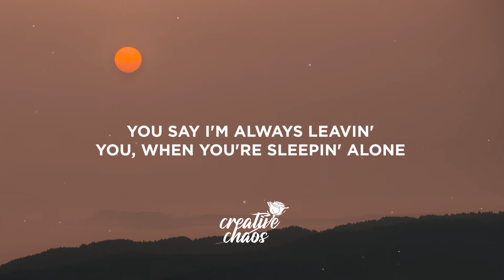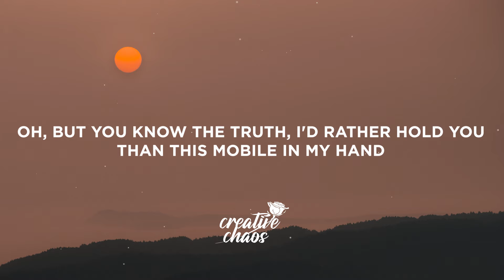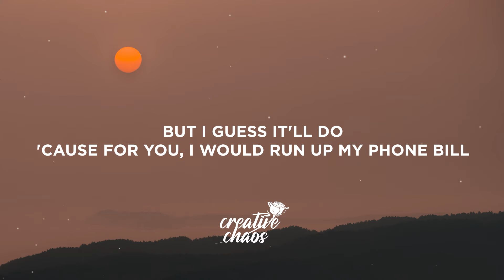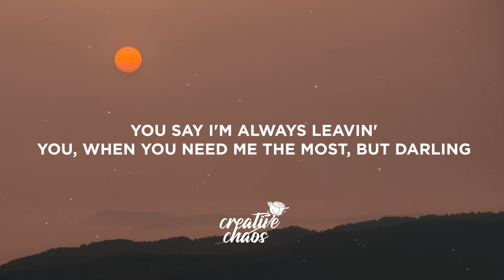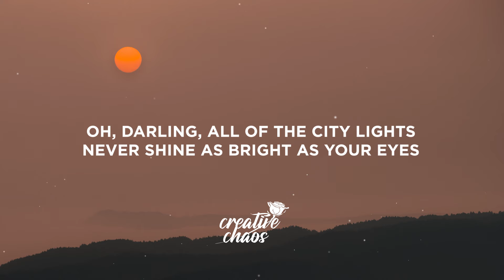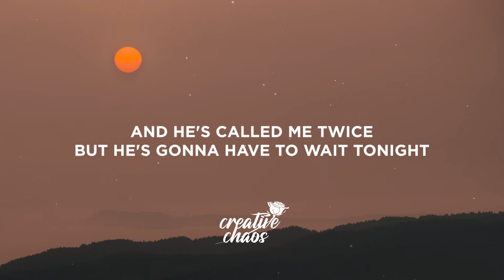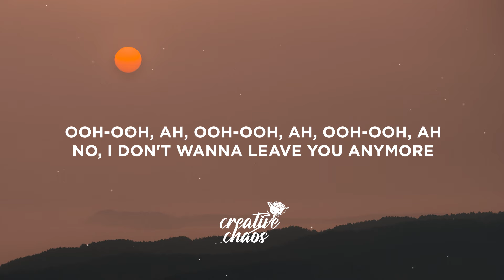James Arthur - Car's Outside (Lyrics)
[Post-Chorus]
Ooh-ooh, ah
Ooh-ooh, ah
Ooh-ooh, ah

[Post-Chorus]
Ooh-ooh, ah
Ooh-ooh, ah
Ooh-ooh, ah